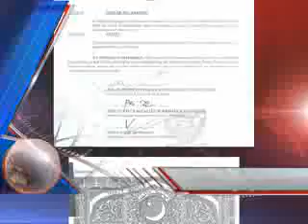Dunya News Headlines 26-08-2012 13:00 PM